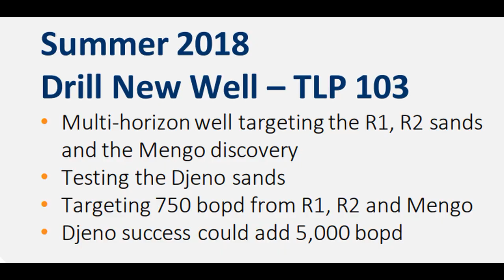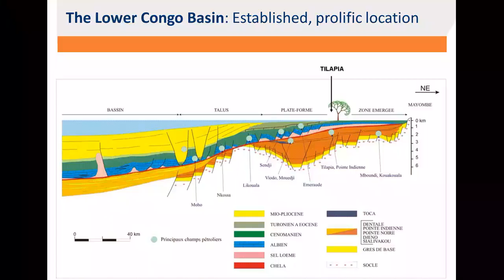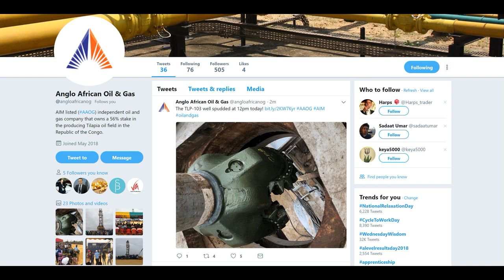Anglo African O&G (AIM:AAOG) Commencement of drilling at Tilapia oil field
Anglo African Oil & Gas plc, an independent oil and gas developer, is pleased to confirm that the TLP-103 well (‘TLP-103’ or ‘the Well’) on the Tilapia oil field (‘Tilapia’) spudded at approximately 12 p.m. on 15 August 2018.  AAOG holds a 56% working interest in the producing Tilapia field, which is located in the prolific Lower Congo Basin in the Republic of the Congo.

TLP-103 will be drilled to an intended total depth of 2,700 metres with completion expected in 64 days.

The Well targets multiple horizons including the shallow R1/R2 sands that are already producing at Tilapia; an undeveloped discovery in the lower Mengo sands; and a deeper exploration prospect in the Djeno interval from which the adjacent Minsala field produces at a rate of 5,000 bopd.

Depending on results from these three horizons, the Well may also be extended down to test the Vanji Horizon.

David Sefton, Executive Chairman, commented: “The commencement of drilling operations ahead of the schedule expected at the time of the recent placing represents the culmination of a considerable amount of hard work by the team.

In the space of six months, we have effectively built a new operations team from scratch, commenced the well planning process, raised additional funds, negotiated all relevant contracts, completed a new Environmental Impact Assessment, successfully executed the workover of the two existing wells and have now mobilised an entire drill team and equipment.

This is a real achievement for a junior oil and gas company and I would like to take this opportunity to commend the professionalism and expertise of both AAOG’s management and the in-country team on the ground.

“As has been the case since listing, TLP-103 has a highly attractive risk/reward trade-off: low risk associated with the development of proven intervals at Tilapia; and high reward in the event of success at the deeper prospect in the Djeno.

With this in mind, I look forward to providing further updates on progress at the well site over the coming weeks, as we focus on realising Tilapia’s considerable potential.”